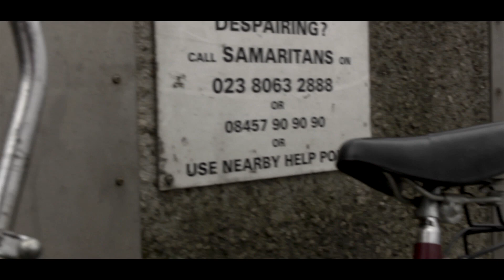SILOR MEDIA - Indigo Thunder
The story of a corporate employee’s unfulfilled, depressed life is told from the perspective of his bike.

Made by James Taylor, George Simons for the Solent TV 48 hours film challenge.